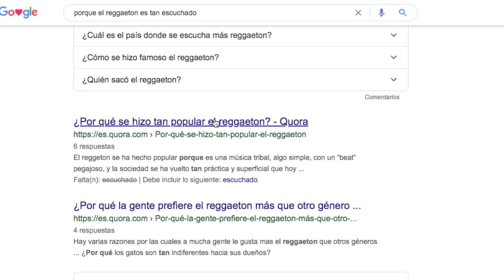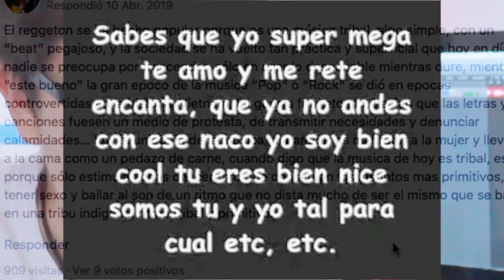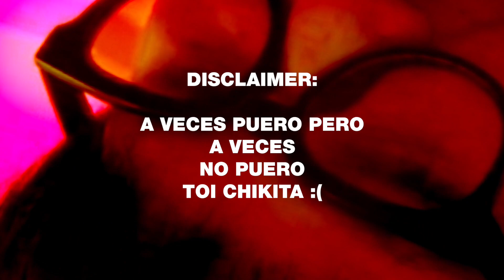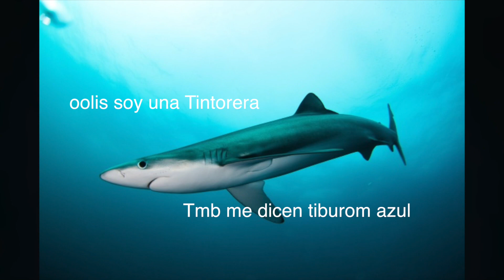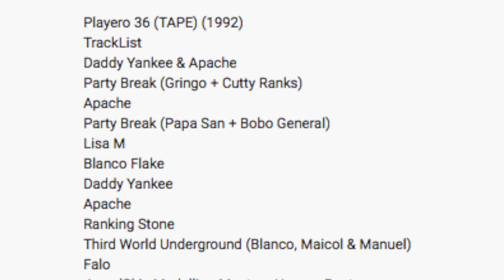Apreciación Musical: SAFAERA (historia del reggaetón)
En este episodio veremos todo lo que tuvo que suceder antes en la historia, para que ahora mismo todos podamos perrear esta canción (en nuestras casas)